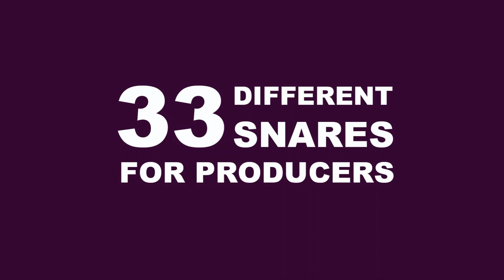33 Snare Sounds - R&B/Trap/HipHop/Rap/Remix/Dubstep - 2020